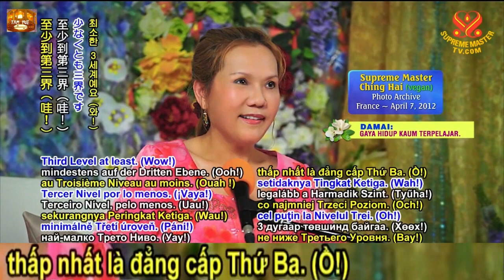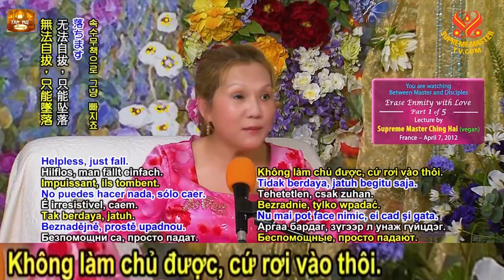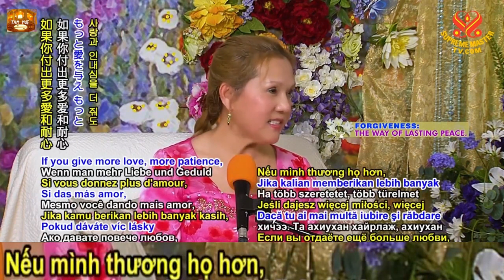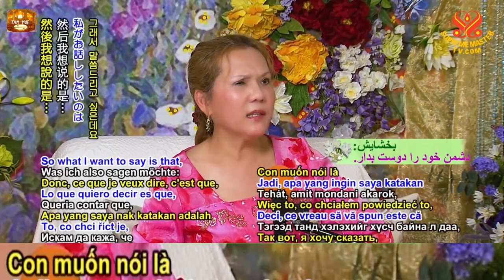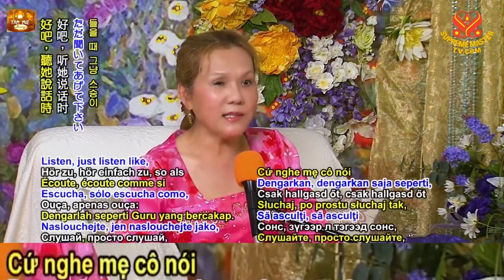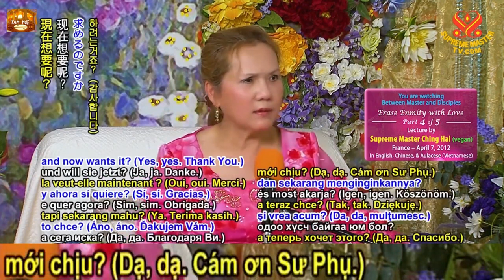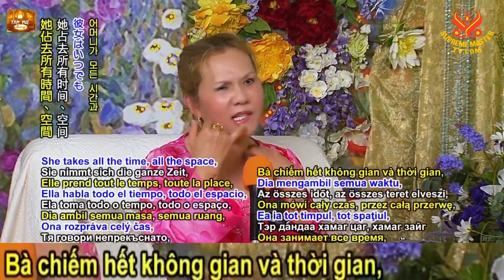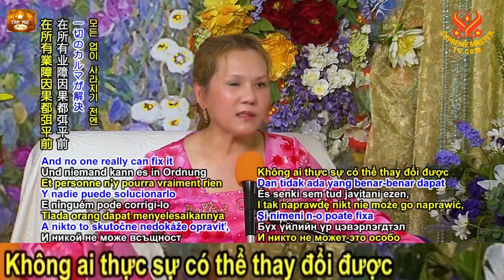Lấy Tình Thương Hóa Giải Hận Thù, trọn bộ phụ đề - Hội Quốc Tế Thanh Hải Vô Thượng Sư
765 Thơ Và Nhạc Thanh Hải Vô Thượng Sư - SMTV